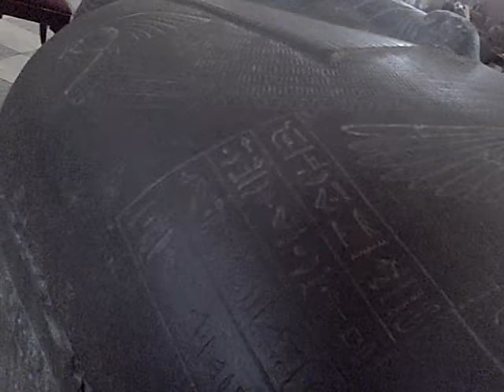Hieroglyfejä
Eremitaasin sarkofageihin on kirjoitettu muinaisia salaisuuksia.